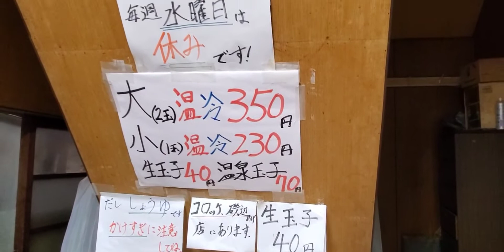【香川県に本場のうどん食べに行ったら絶品だった！】I went to Kagawa to eat udon and it was excellent! ]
初めましてめしぬきです。

Nice to meet you, this is MESHINUKI.

今回は、初の香川県入り！
本場絶品うどんが有るとの情報を聞きつけ向かったら……
あと、琴弾公園を空から巡ってみたいと思います。

This time, we entered Kagawa prefecture for the first time!
If you go to hear the information that there is genuine exquisite udon noodles ...
Also, I would like to go around Kotohiki Park from the sky.

須崎食料品店　Suzaki grocery store

観音寺市ホームページ　Kanonji City Homepage

琴弾公園　Kotohiki Park

🎵Audionqutix/Occupy The Dance Floor
🎵魔王魂/ヒーリング16　Demon Soul / Healing 16

撮影協力　Shooting cooperation
A企画　A plan

撮影機材equipment
Galaxy　S10
DJI MINI 2
編集アプリEditing app
 VivaVideo